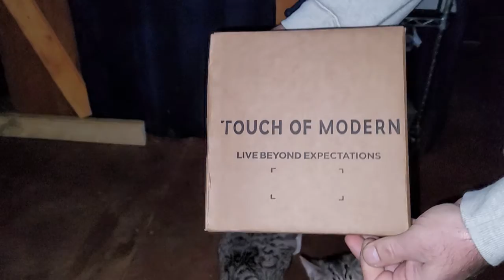December 21, 2021